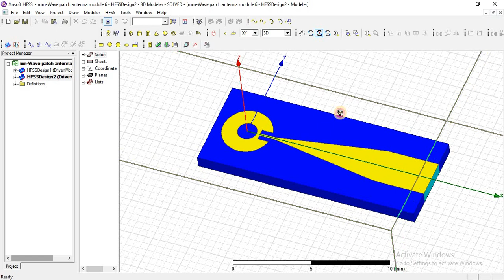mm wave antenna CST HFSS